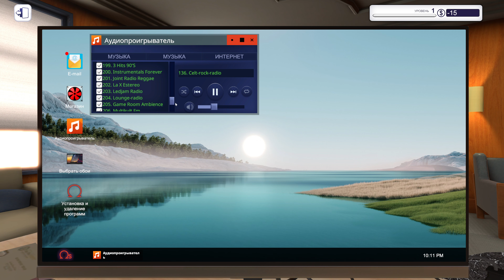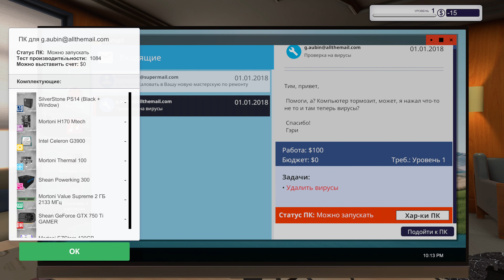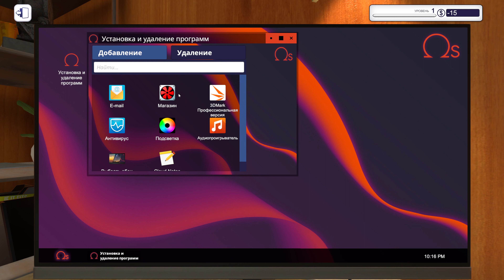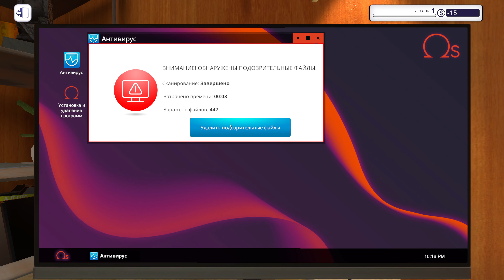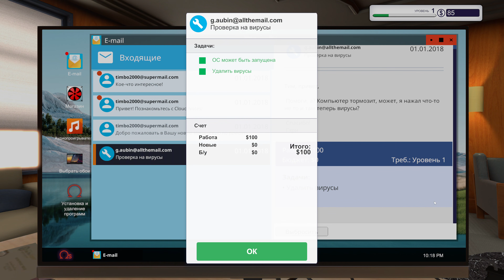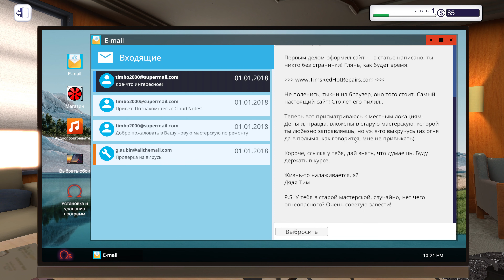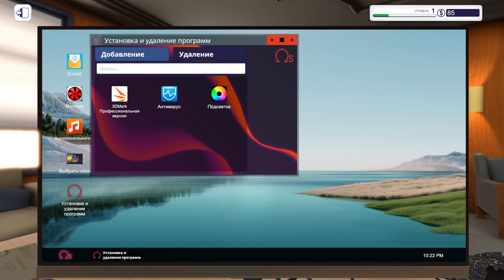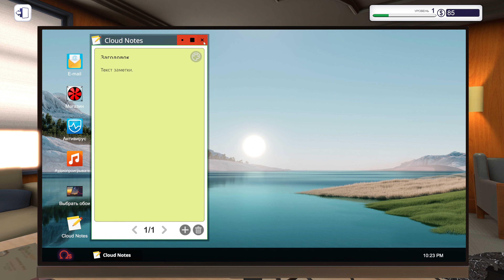Симулятор сборки компьютера - 01 Учимся собирать ПК